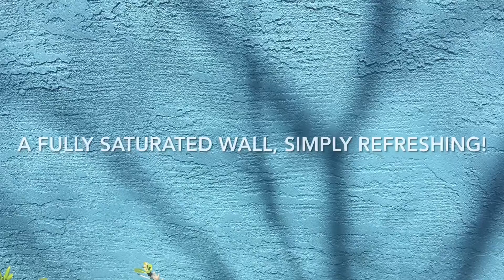COLOR CONSULTING FOR A LINDA WOMAN!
THE COLOR CONSULT STARTS WITH A CUSTOMER WHO HAS NO IDEA WHAT COLOR TO PAINT HER HOUSE. THATS WHERE I COME IN AND ASK MY CUSTOMER WHAT INSPIRES HER?! THE OUTCOME IS THROUGH PROCESS OF ELIMINATION, AFTER A SERIES OF COLOR BOARDS WE GET TO DECIDE WHAT WE DONT LIKE! THIS HOUS EIS IN MODESTO CALIFORNIA.